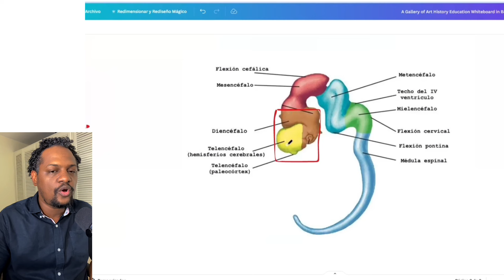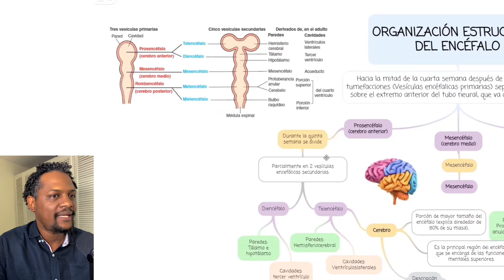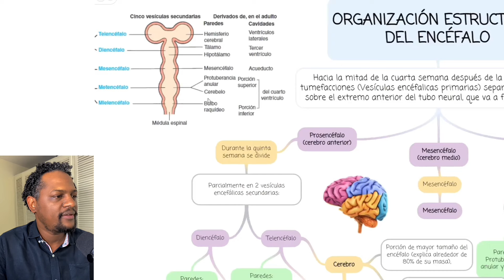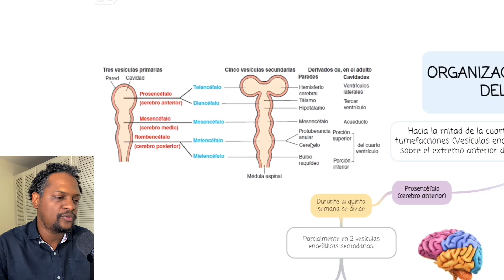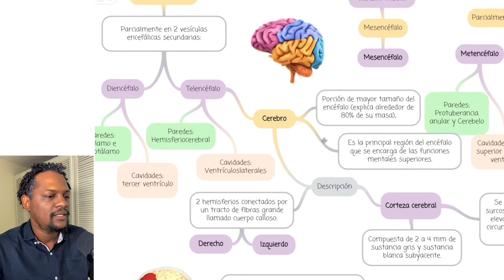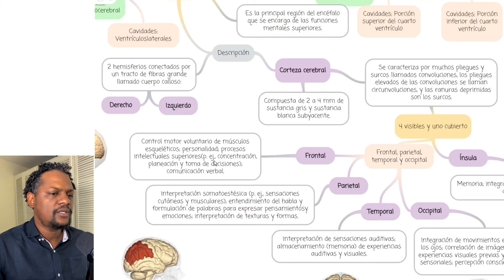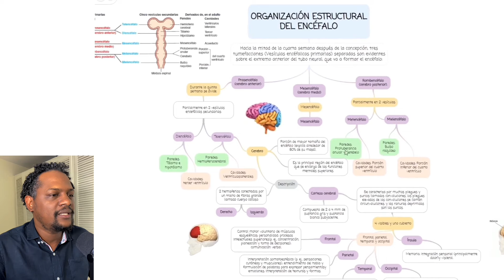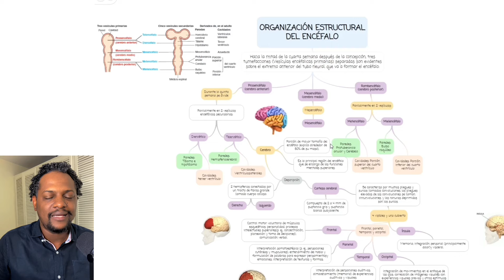EP-3 VESICULAS CEREBRALES (NEUROEMBRIOLOGÌA) LO QUE TIENES QUE SABER DE LAS VESÌCULAS CEREBRALES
Hola en este vídeo te explico de manera detallada todo lo que tienes que saber sobre las vesículas cerebrales, espero que logres entender este gran tema.